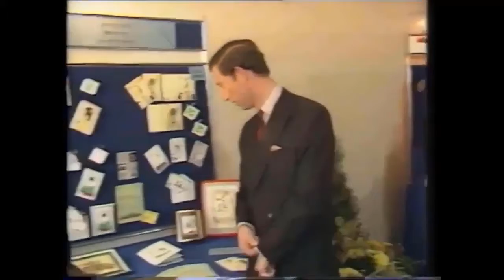'What is up with you today?' GB News' Gallacher hits out at Simon McCoy in GB News row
Kirsty Gallacher and Simon McCoy were joined by comedian Dave Chawner on the Great British Breakfast to talk about the headlines trending in the UK. Topics ranged from Greggs inspired nail art to the A-level results but it seems GB News host Simon wasn’t too impressed with the selection of stories Dave had chosen, leading Kirsty to hit out at his bad mood. “You are brilliant aren’t you? Inject that bit of energy that we need,” Kirsty told Dave. Simon agreed: “Cheer us up,” but Kirsty wasn’t impressed with his attitude. “What is up with you today?” she asked Simon, who replied: “I beg your pardon.” “You’re not in the best mood ever are you?” Kirsty continued as Simon looked off camera in disbelief.    “You’re going back to the A-level results isn’t it?” Looking to their co-star, Simon comm  ...